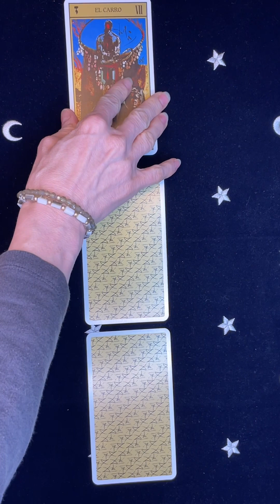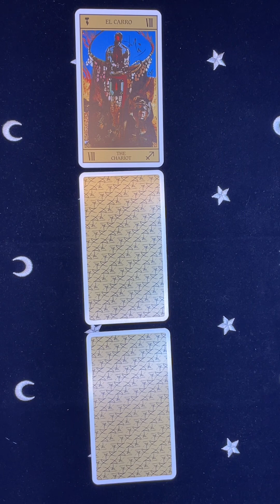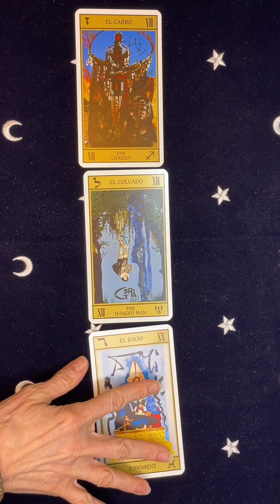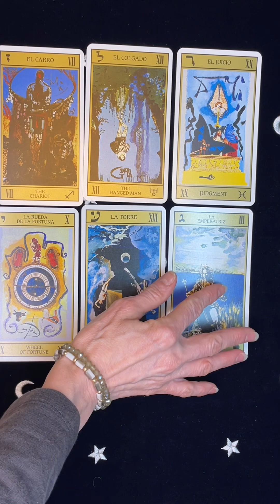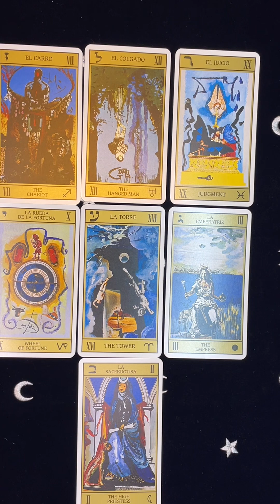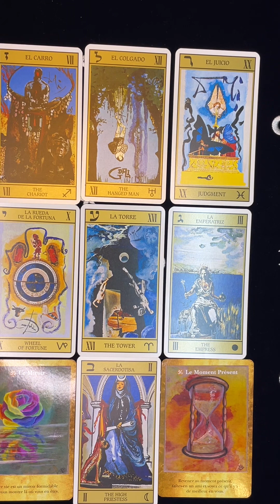BALANCE ♎️ 15/05 au 15/06/23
Bonne période de mi mai à mi juin ⭐️⭐️⭐️